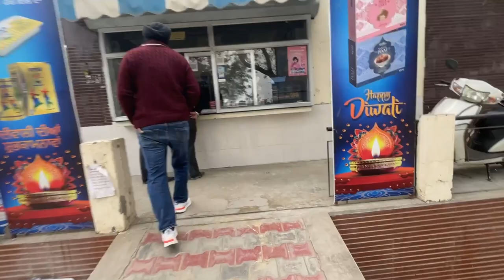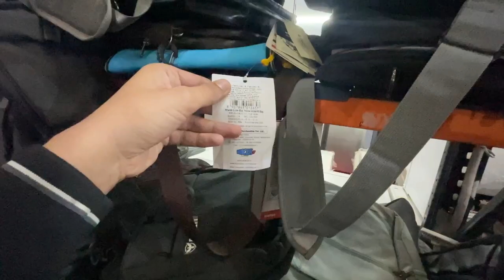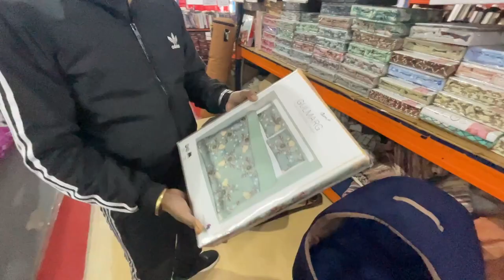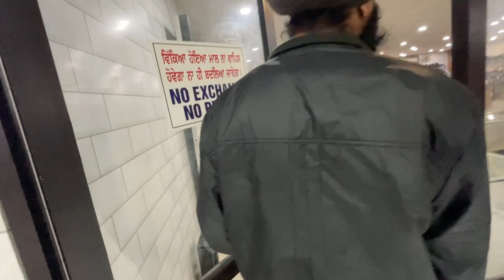Cheap prices store in sangrur || shopping for live stream setup|| Vlogging start again *🥳🥳*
I hope i do my work well to entertain you .

BGMI LIVE STREAM SOON

Contact on insta :- sandhu00_03
                                   Pargat_sandhu_13_

Device to shoot vlogs :- iphone 12
Software for editing :- VN

Infringing someone else's copyright may subject you to legal